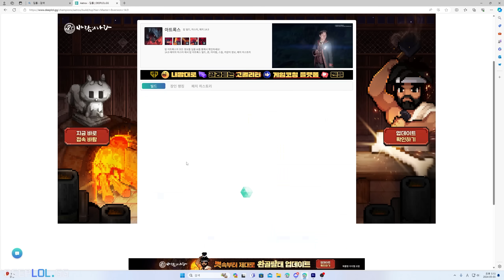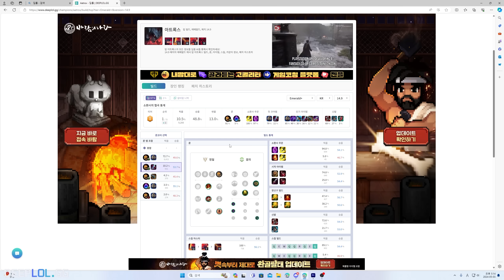이젠 진짜 너 밖에 없다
0:00 ~ 1:53 템트리 설명
1:54 ~ 4:51 아트록스(Aatrox) vs 카밀(Camille) 불드라 판
4:52 ~ 아트록스(Aatrox) vs 카밀(Camille) 월식 판